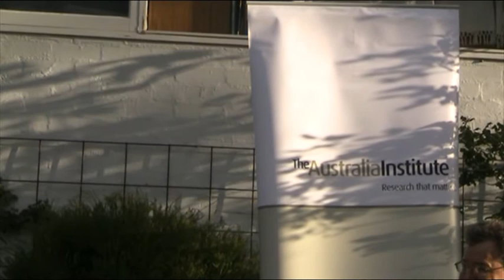In Conversation with Sen. Bob Brown and David McKnight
David McKnight is Associate Professor and Senior Research Fellow at the Journalism and Media Research Centre at the University of NSW, and a former journalist at The Sydney Morning Herald and ABC TV's Four Corners.

He is the author of the new book, Ruper Murdoch: An investigation of political power which examines the recent phone hacking scandal and the influence of News Corporation.

Senator Bob Brown is the Leader of the Australian Greens and a vocal advocate for the establishment of the Finkelstein inquiry into Australia's pint media.

Sunday 18 March 2012 hosted at Manning Clark House.